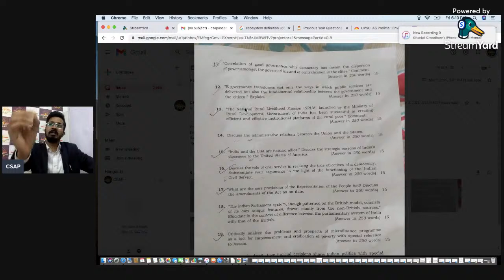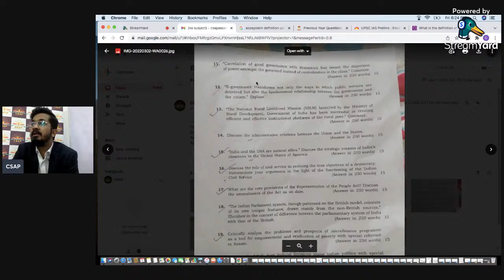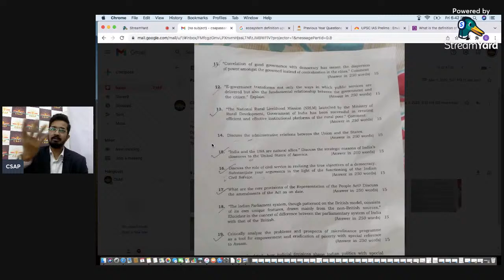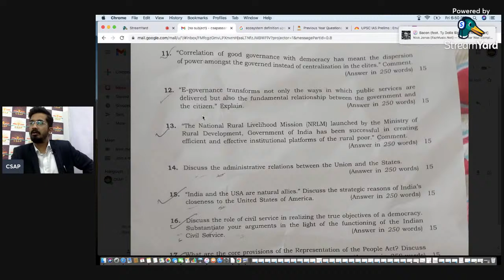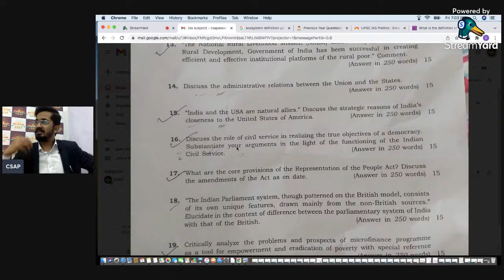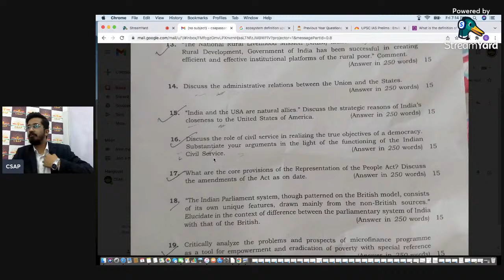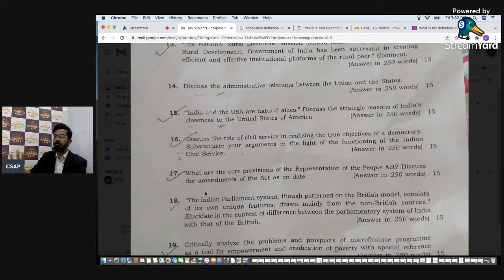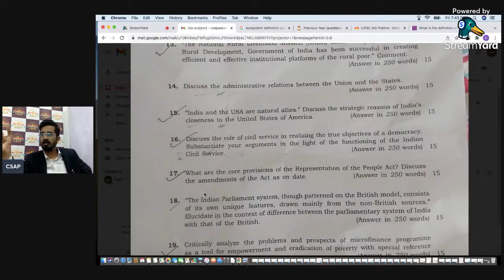APSC MAINS Paper Discussion DAY-3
Civil Services Achievers' Point has organized APSC MAINS PAPER DISCUSSION and is LIVE on Youtube from 2nd March, 2022  5PM onwards.

TO JOIN OUR GS Foundation Course kindly fill out this form

To join APSC MAINS MOCK INTERVIEW Session kindly fill out this form

(Code : mpiti)